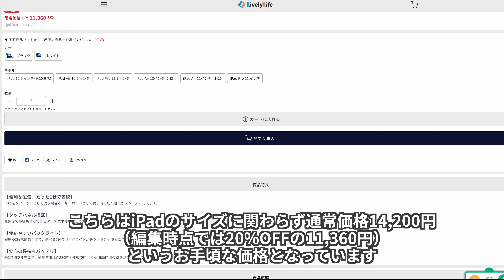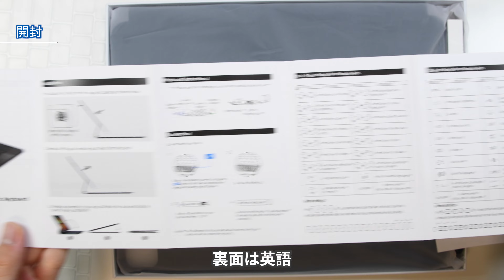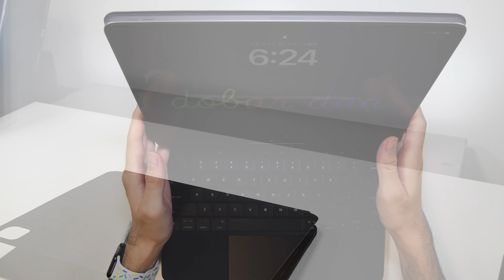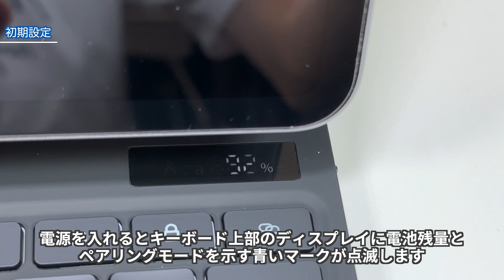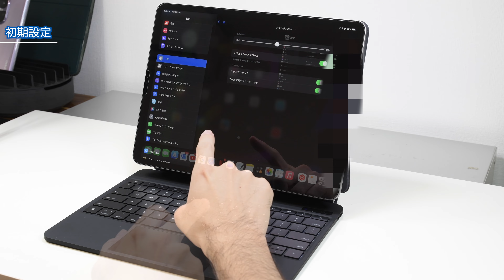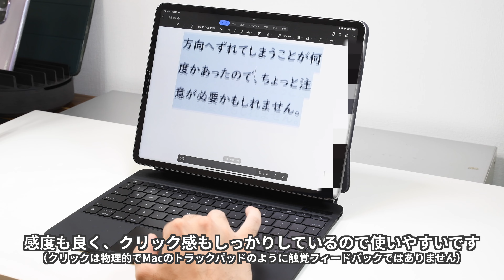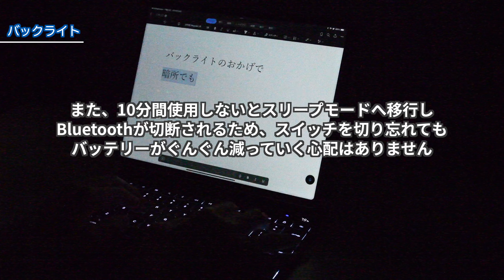〈1.5万以下で買える！〉Magic Keybord風コスパ最強iPad用キーボードケースの実力はいかに！？【Lively Life】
今回はLively Life様よりiPad用のキーボードケースをご提供いただきましたので、開封してその実力をチェックしました。特徴はなんといってもあの超高級Magic Keybordに近いデザイン&機能ながら、3.5万円以上もお安く買える点で、コスパは最強です。「iPad用のキーボード探してるけど、純正は高すぎる・・・」という方はぜひチェックしてみてください！

LivelyLife マジックキーボード風 iPad キーボード ケース

【制作機材】
・MacBook Pro 14 (M1 Max)
・Nikon D850
・SENNHEISER MKE-400
・Motion
・Compressor

・Moonlight
・Night Is Young
・Tropical Night

Jacob Tillberg
・Ghosts
・Heartless